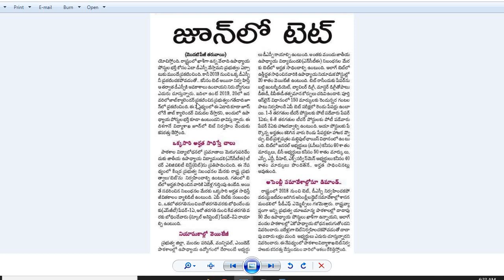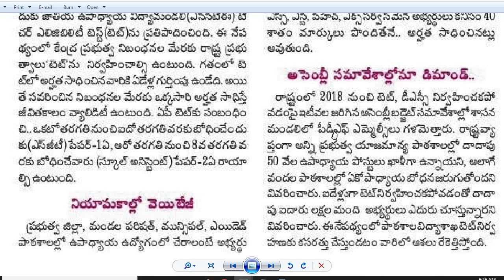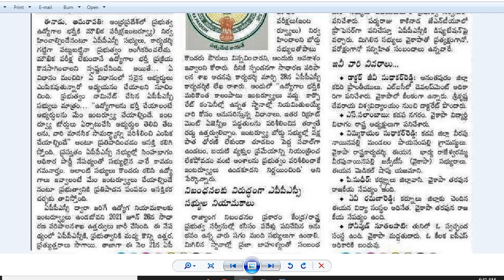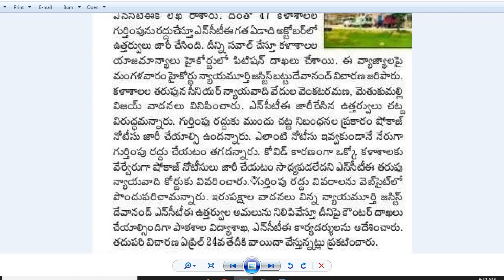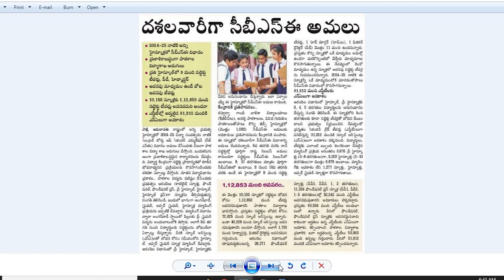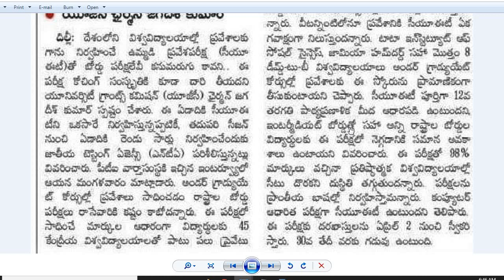జూన్ లో TET, జాబ్ క్యాలెండర్ లో DSC| APPSC ఉద్యోగాలకు ఇంటర్వ్యూలు వద్దు!| CBSE in schools|CUTE|D.Ed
దశలవారీగా సీబీఎస్‌ఈ అమలు
ఏడాదికి రెండుసార్లు క్యూట్'!

జూన్ లో టెట్,  జాబ్ క్యాలెండ
2018 తర్వాత మళ్లీ ఇప్పుడే, విద్యాశాఖ కసరత్తు